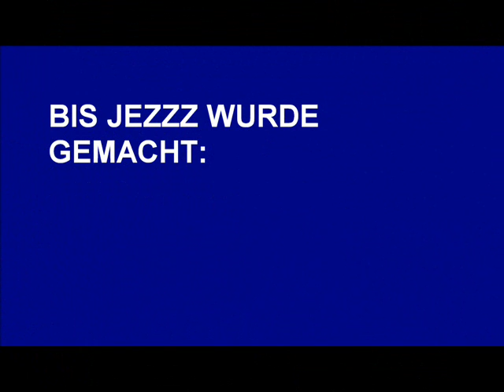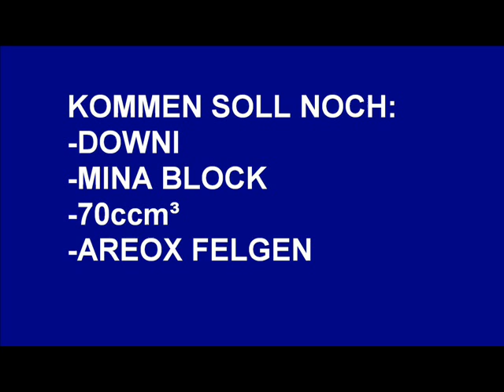neues video über mein jetty